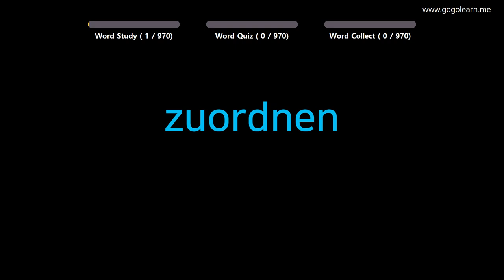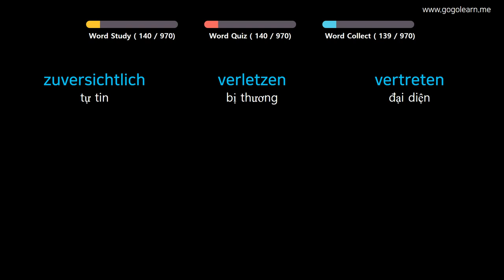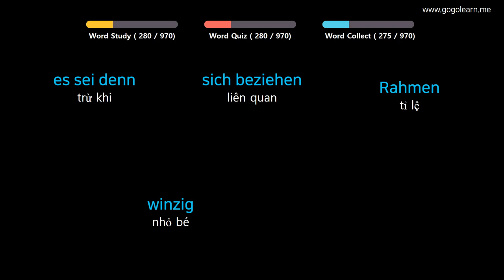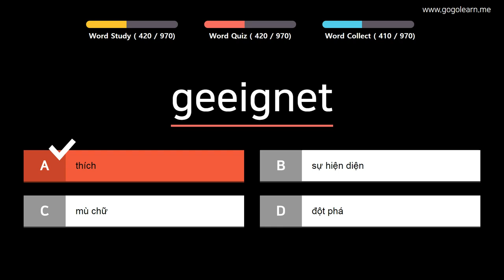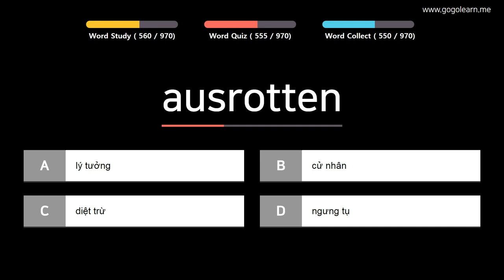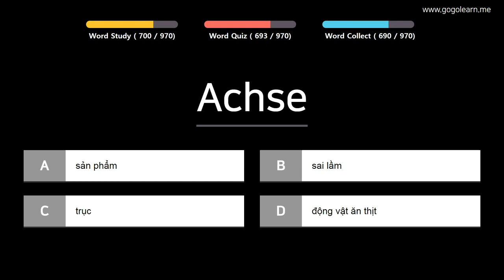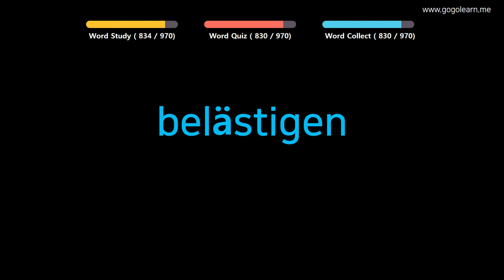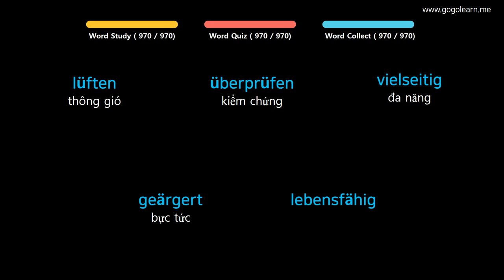Từ Vựng Tiếng Đức | Phần 15: 970 Từ Vựng Tiếng Đức Hách Não | Golearn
+ Phần 1 : 00:05
+ Phần 2 : 43:22
+ Phần 3 : 1:27:25
+ Phần 4 : 2:10:50
+ Phần 5 : 2:54:15
+ Phần 6 : 3:37:58
+ Phần 7 : 4:21:43
+ Phần 8 : 5:05:17
+ Phần 9 : 5:48:40
+ Phần 10: 6:42:38

✪ Nội dung có thể bạn quan tâm:
Từ Vựng Tiếng Đức | Phần 5: 570 Từ Vựng Tiếng Đức Cho Học Sinh Tiểu Học | Golearn
Từ Vựng Tiếng Đức | Phần 7: 840 Từ Vựng Tiếng Đức Cho Học Sinh Trung Học | Golearn
Từ Vựng Tiếng Đức | Phần 10: 430 Từ Vựng Tiếng Đức Cho Người Đi Làm| Golearn
Từ Vựng Tiếng Đức | Phần 12: 520 Từ Vựng Tiếng Đức Bạn Cần Biết Khi Giao Tiếp | Golearn
Từ Vựng Tiếng Đức | Phần 14: 880 Từ Vựng Tiếng Đức Ghi Nhớ Hiệu Quả | Golearn